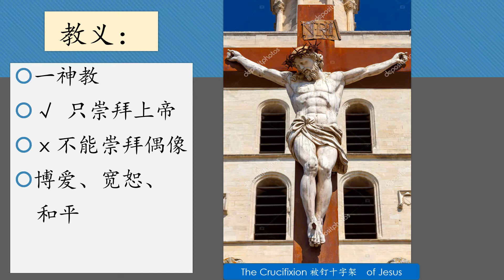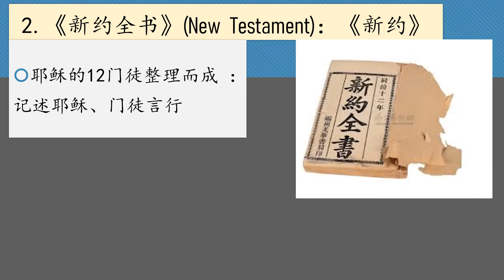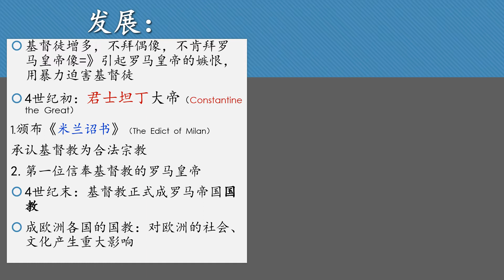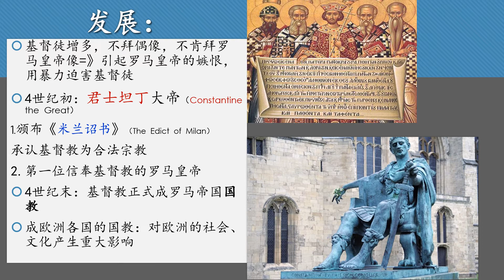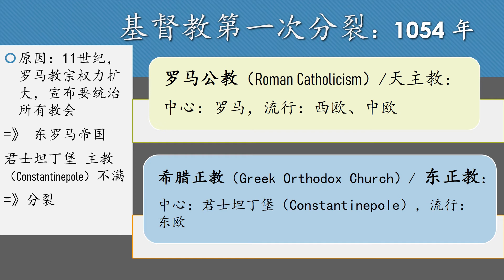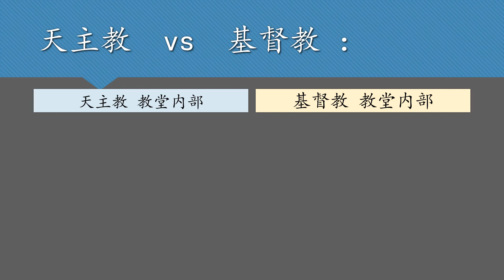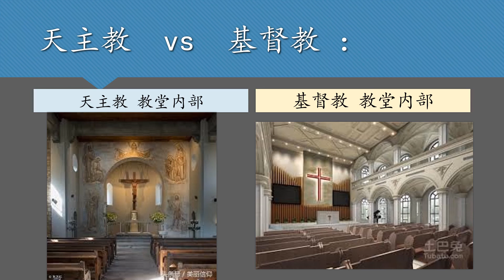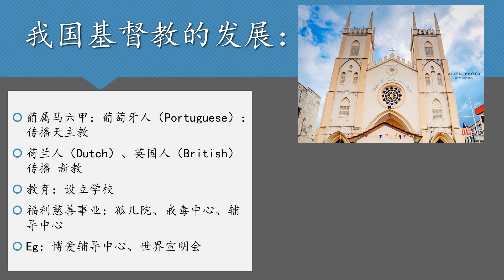100011_J1_03_3.2_02_PART 2_基督教的教义与发展